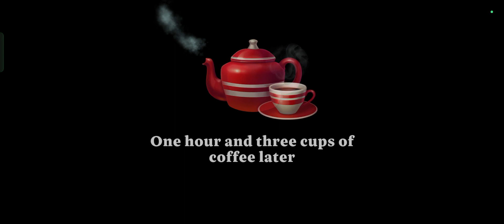Diving into the world of Manor Matters mini games – where puzzles meet excitement! 🕹️💥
Embark on thrilling adventures in Manor Matters mini games! Solve puzzles, unlock mysteries, and earn rewards as you explore the enchanting manor. Are you up for the challenge? 🏰🎮